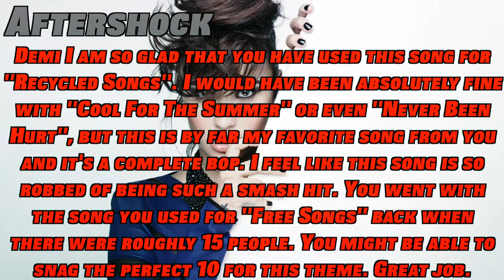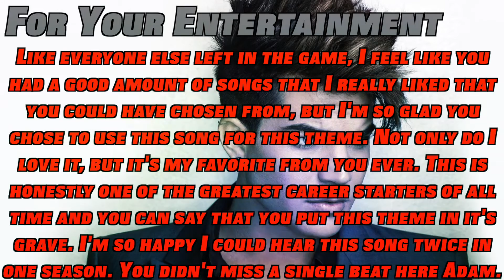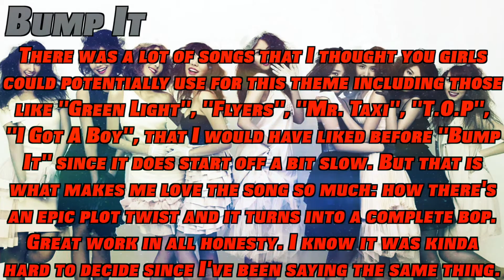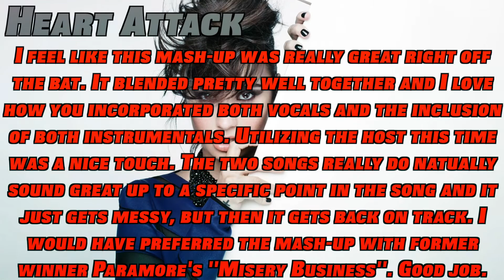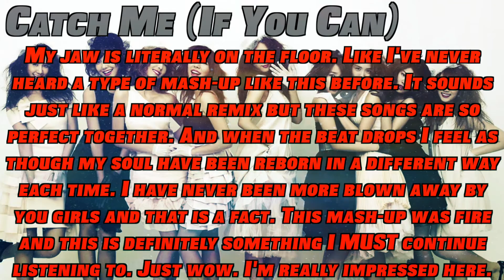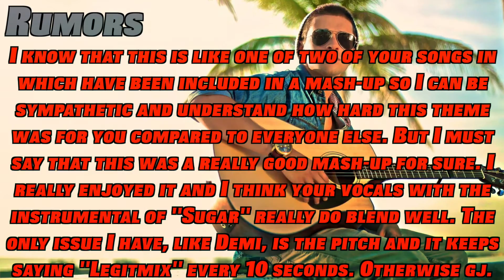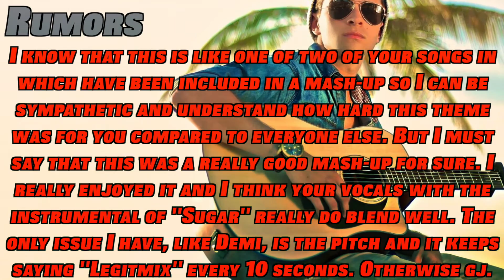Lucky Strike 10-20: "Recycled Songs & Mash-Up Songs"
x All-Stars 2 x

Adam Lambert x SFAras™
Demi Lovato x MinistaMama
Girls Generation x 3BenjNZr
Jake Miller x Jtotalturtle
Lights x YoungGenerationGaming

x Eliminated x

5th x ?
6th x Coldplay x TDScott8
7th x One Direction x TotalDramaLover1234
8th x Victoria Justice x MrOrange890
9th x Glee x Marks Queen
10th x Joel Goncalves x B7yc3e
11th x The Saturdays x MissPinkLegend
12th x Jessie J x TheAmazingHarry42
x Lights x YoungGenerationGaming & Victoria Justice x MrOrange890 Returns x
13th x Lily Allen x xKingPrestø
14th x Fall Out Boy x Courtney Dawson
15th x Olly Murs x TDF Connor
16th x Ellie Goulding x Alexis "The" Smith
17th x Rihanna x Slay-Betch
18th x Marina And The Diamonds x Lukeybearzz
Xth x Lights x YoungGenerationGaming
19th x Calvin Harris x rip
Xth x Victoria Justice x MrOrange890
20th x Big Time Rush x IaMmE1224